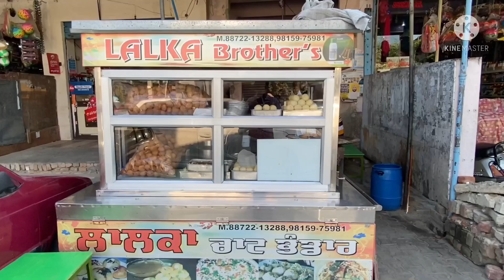Lalka brothers chaat bhandaar Bhadson, लालका चाट भंडार, Golgappa,Tikki,Dahi Bhalle 👌👌👌 Punjab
J hai lalka brothers chat bhandaar Bhadson near Patiala (Punjab). Vde vde Punjabi singer jese rajveerjawanda gurnambhullar garrysandhu aur v punjabi singer en ki chat bhandaar pr aa chuke hai.

En k 5 tipe k golgappe bhaut hi famous hai es k ilava allu tikki, aur dhai bhalla v bhaut vdia bnate hai.

Kisi v tra k party k lyi aap book kr skte hai.

Timing evening 3 p.m to 8 p.m